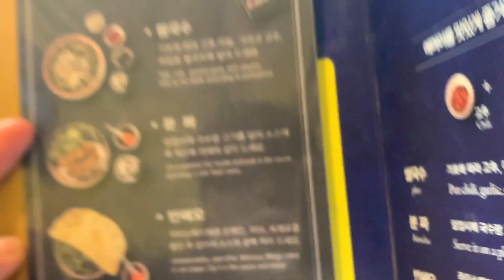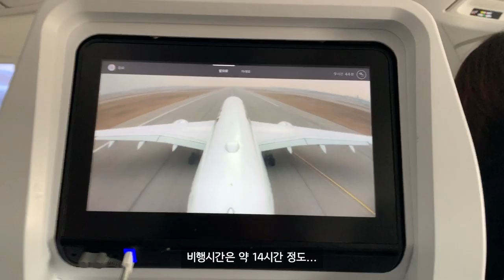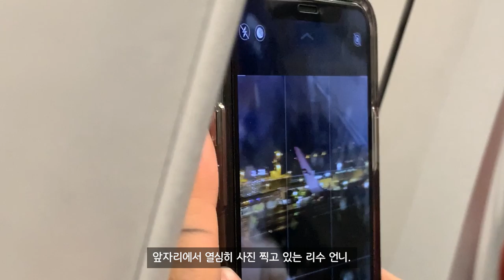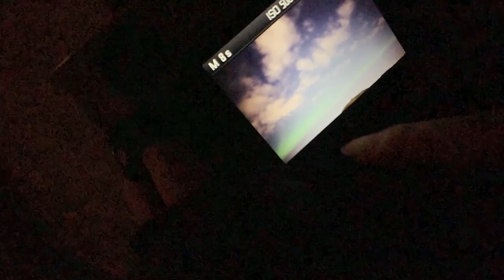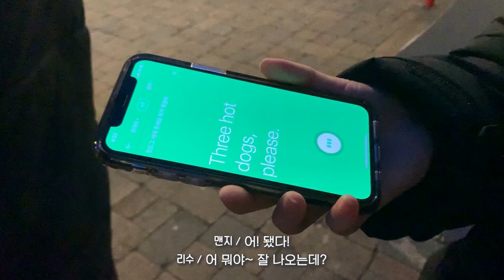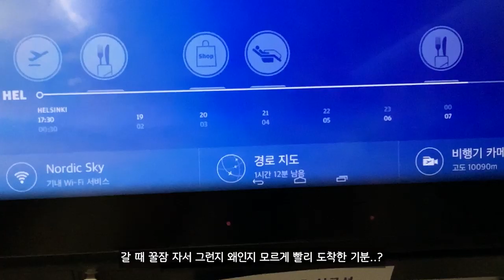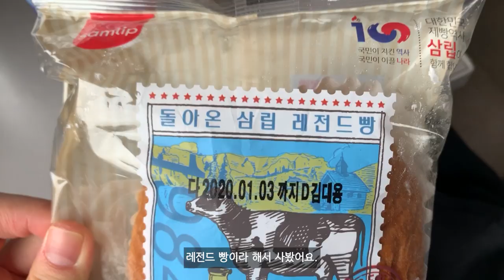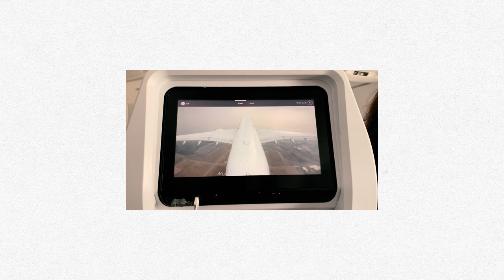[cc] VLOG) 그냥 일상 #13 _맨지 ▒ 아이슬란드 여행 후 현실 복귀🤦‍♀️ 2019년 안녕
인스타그램 (instagram) : @manzzi_p

❕ 해당 영상은 AHC로부터 컨텐츠 제작료를 지원받아 제작되었습니다.